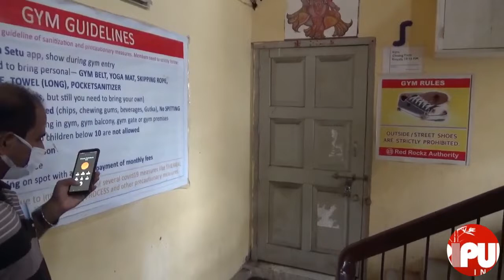Administrative drive against a Gym failed as the Gym was found closed amid Curfew in Agartala.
TIWN Video July 16, 2021